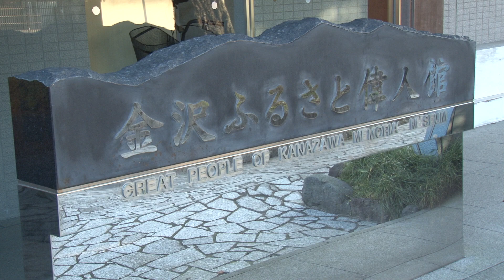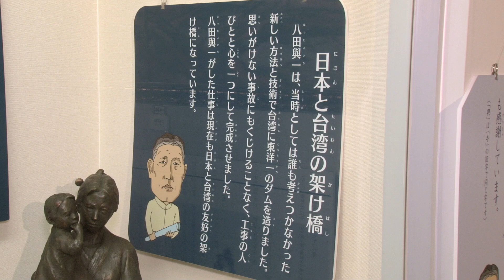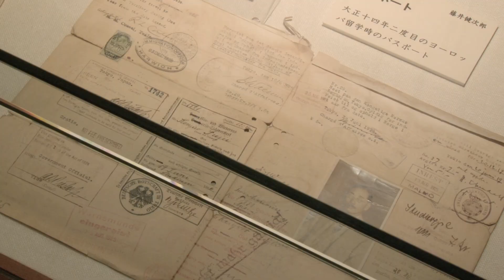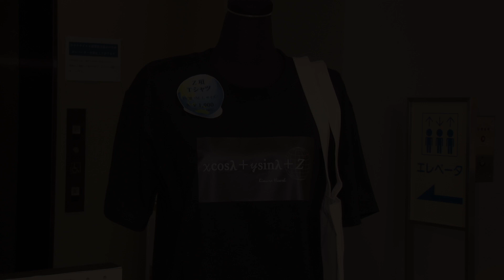金沢ふるさと偉人館を訪れる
金沢ふるさと偉人館と高峰譲吉別邸 松楓殿－華麗なる工芸品・調度品ー　t展示されている偉人の一人 八田與一のコーナーを映像でお届けします。

企画展会期　〜11月23日（月・祝）
声の出演：増山 仁（金沢ふるさと偉人館学芸員）

撮影：＋FACTORY